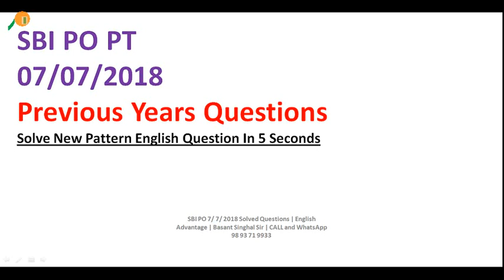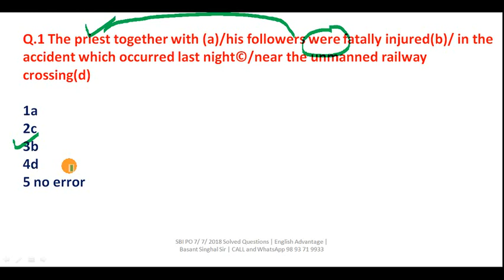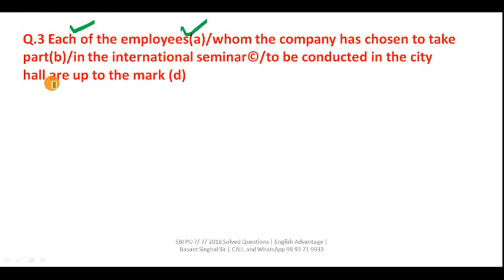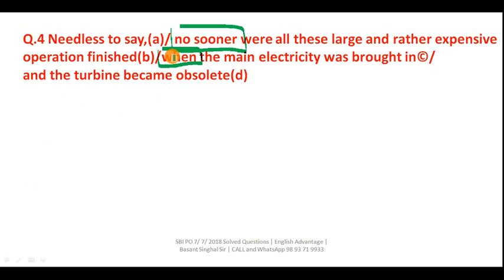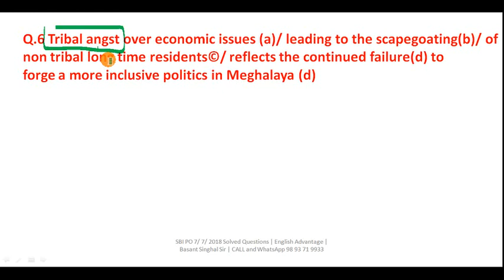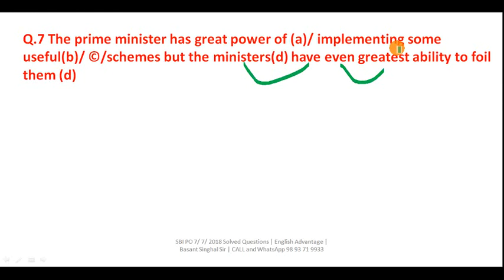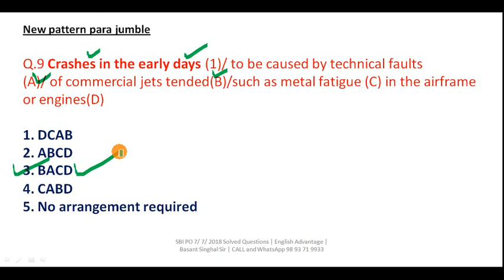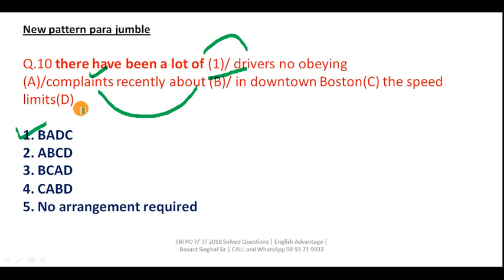IBPS PO 2018 | English के एक Question को केवल 5 Seconds में कैसे Solve करें !!!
Dear Aspirants!!
IBPS PO 2018 | English के एक Question को केवल 5 Seconds में कैसे
Solve करें !!! By Basant Singhal Sir | English Advantage Education

Trusted By millions